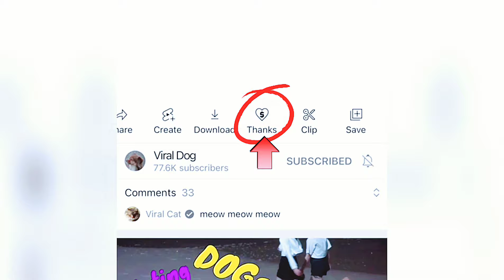Cute Puppies and Mother Dog Family At Night Moment | Viral Dog